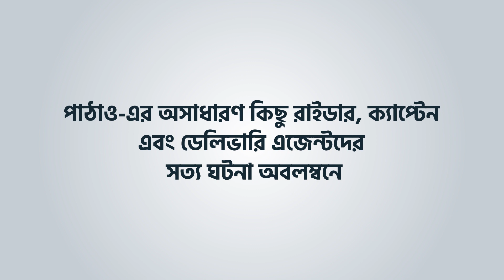অগ্রযাত্রার অগ্রদূত - ৩ । অমর একুশে বইমেলা । Pathao | Moving Bangladesh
বাংলাদেশকে সামনে নিয়ে যাওয়ার যাত্রায় রয়েছে হাজারো উদ্যমী মানুষের এগিয়ে যাওয়ার গল্প! পাঠাও-এর এমনই কিছু অসাধারণ রাইডার, ক্যাপ্টেন এবং ডেলিভারি এজেন্টদের সত্য ঘটনা অবলম্বনে একুশে বইমেলায় আবারো আসছে অগ্রযাত্রার অগ্রদূত - ৩!